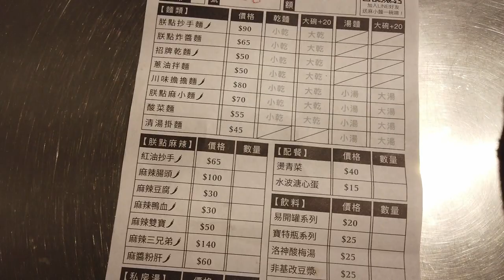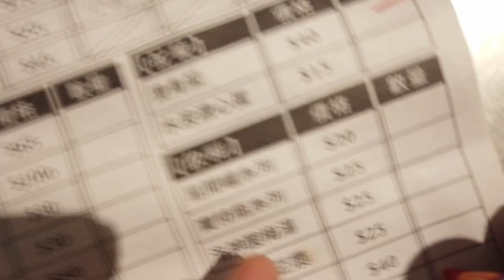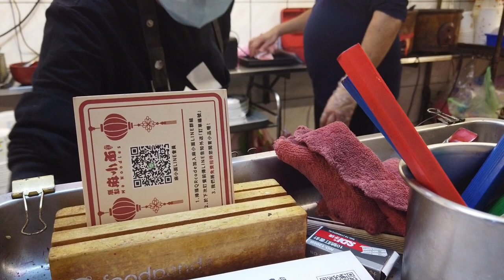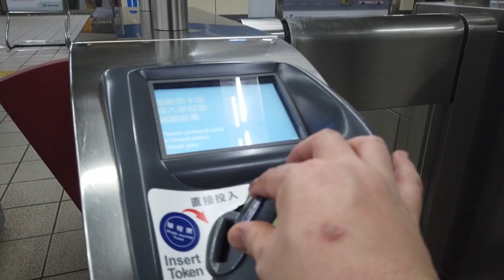台湾大学近くの美味しい麺！ビールもある！中正區 日本人吃台大美食中正區美食 朕點麻小面 汀州店 台電大樓捷運站美食 麻辣滷味 重慶小麵 02 2369 3435 📍台北市中正區汀州路三段77號 好吃！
如何朕點麻小面汀州店交通？地址：100台北市中正區汀州路三段77號。可搭乘台北捷運「台電大樓站1號出口」下車，步行5分鐘抵達，位於車水馬龍的汀州路上，地處台電大樓站美食推薦，離台大商圈、公館夜市很近。

⏰ 16:00-23:00
🚉MRT台電大樓站1號出口
訪問日2021/11/27